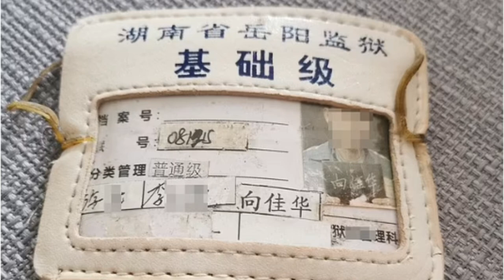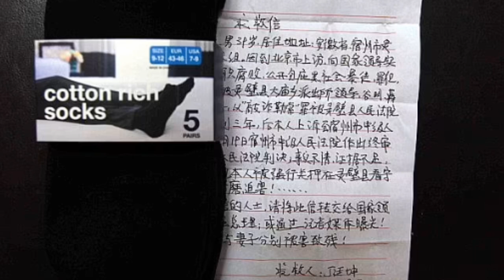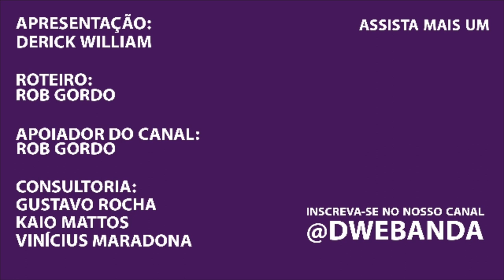PEDIDO DE SOCORRO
Uma mulher descobriu um verdadeiro pedido de ajuda Internacional, depois de ganhar um casaco, mais o que ela não sabia era que esse era apenas uma peça do quebra-cabeças, que iria ser resolvido após seu marido comprar um par de meias pretas na promoção.

Por sorte todos os itens do quebra-cabeças foram unidos em um só lugar, e agora a verdade de foi revelada.

Um pedido de ajuda de uma família torturada na china viaja o mundo e hoje está em todos os jornais internacionalmente.

será que essa família vai ser salva?

será que as autoridades internacionais irão encontrá-los?

fonte: Jonathan Rose For Mailonline, 19 de dezembro de 2021

LINK